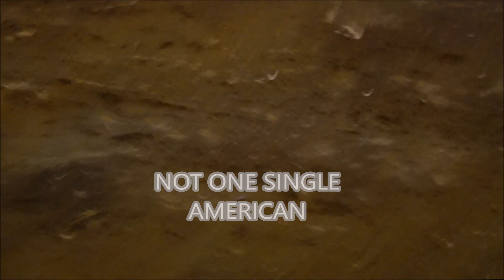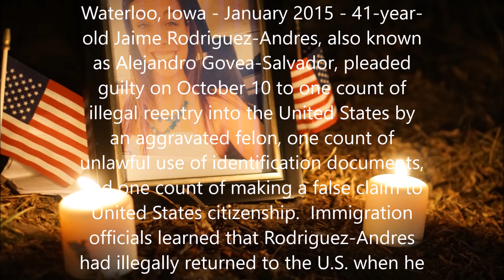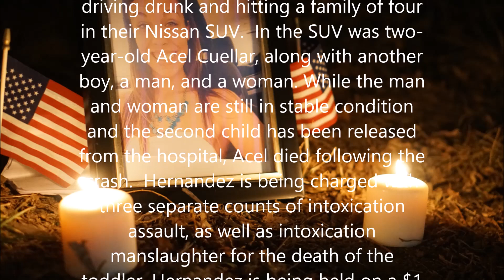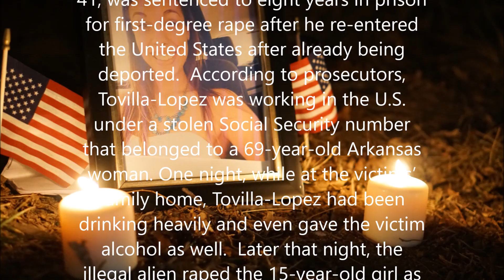Sarah Root Memorial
Not one single American should die because of illegal immigration